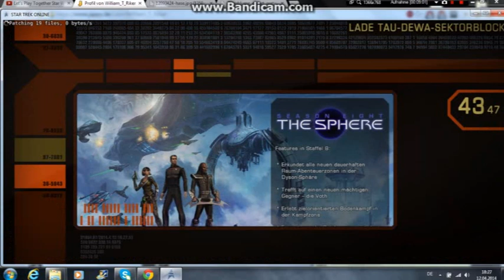Lets Play Star Trek Online Part 44 German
bei fragen könnt ihr mich jeder zeit anschreiben unter.